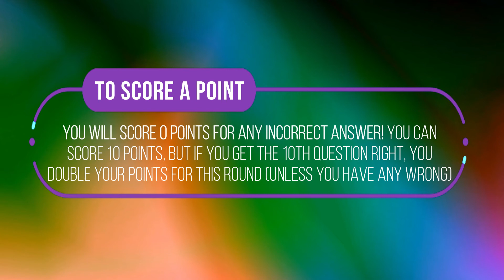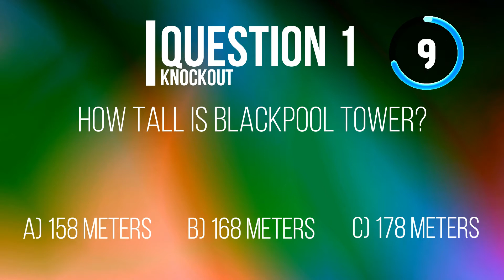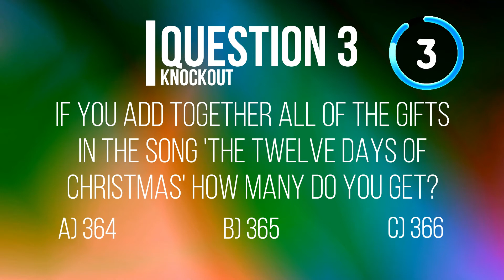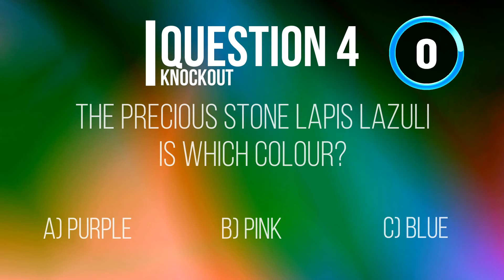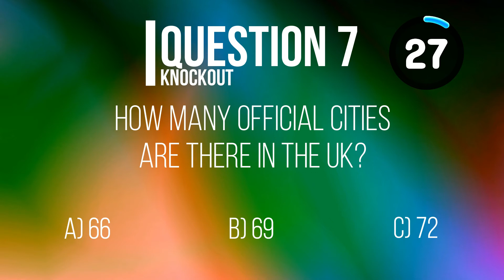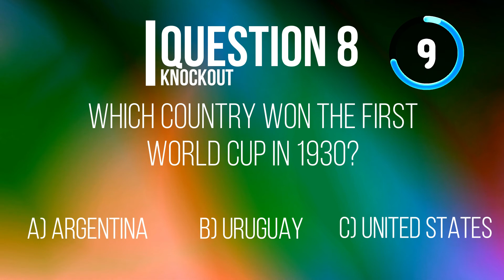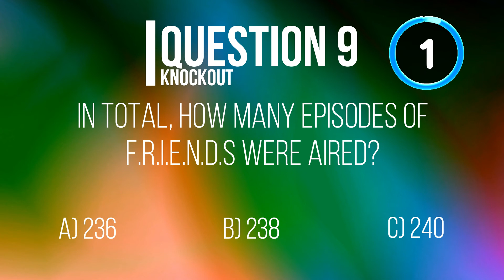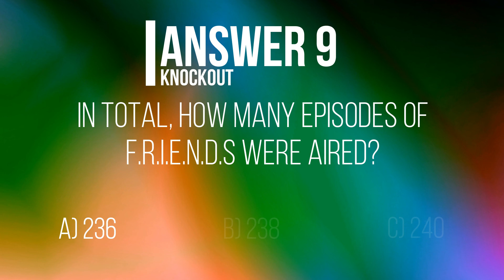Knockout Quiz Round 3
▬ Round Summary  ▬▬▬▬▬▬▬▬▬▬

Knockout - Here you will encounter 9 multiple choice questions and 1 standard none-multiple choice question. On this round you will score 0 points if you answer any questions incorrectly; so, be wise! And choose which to answer carefully. If you are able to answer the 10th question correctly you will double any points you have scored on this round. You can score up to 20 points on this round. But remember; if you answer any questions incorrectly you will score 0 points on this round!

▬ Key Timestamps  ▬▬▬▬▬▬▬▬▬▬

00:00 - Introduction/Summary of Quiz and Round
00:39 - Question 1
01:22 - Question 2
02:05 - Question 3
02:48 - Question 4
03:31 - Question 5
04:15 - Question 6
04:58 - Question 7
05:41 - Question 8
06:24 - Question 9
07:07 - Question 10
07:46 - Answers

▬ Background Music  ▬▬▬▬▬▬▬▬▬▬